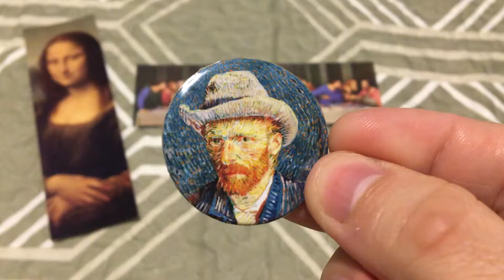Leonardo da Vinci e Vincent Van Gogh: Marcadores de página e bottons